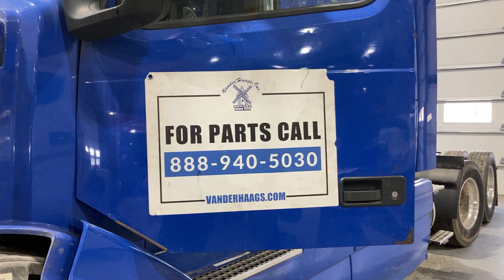2012 Volvo VNL - Parts Unit 12VV098